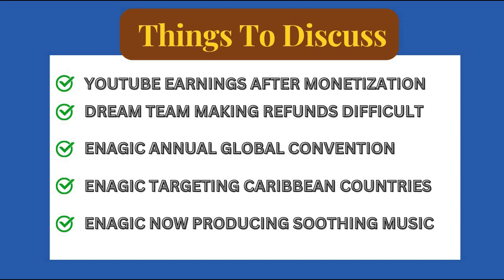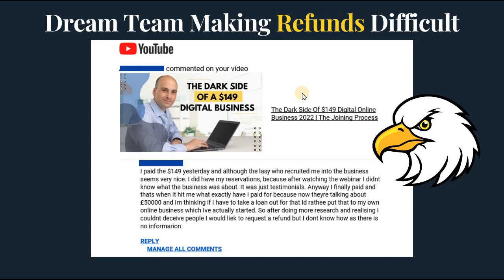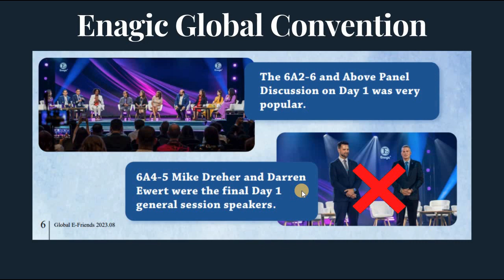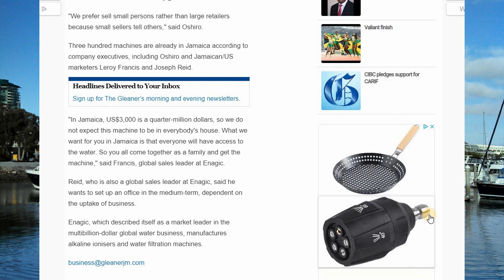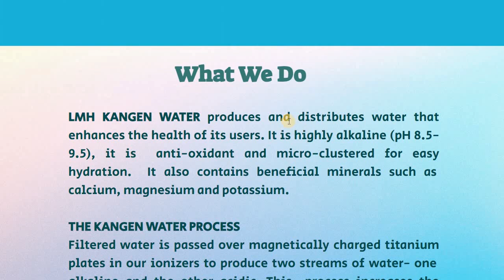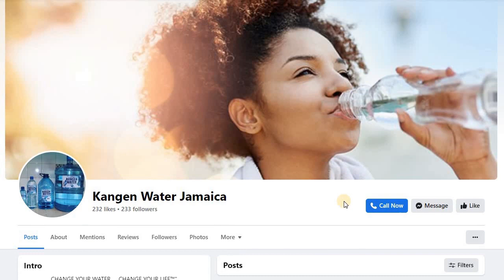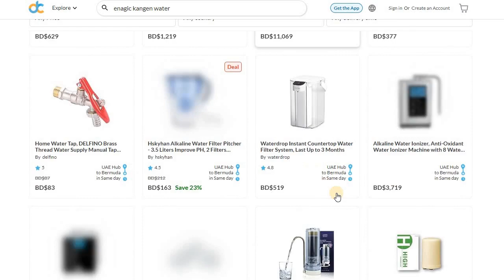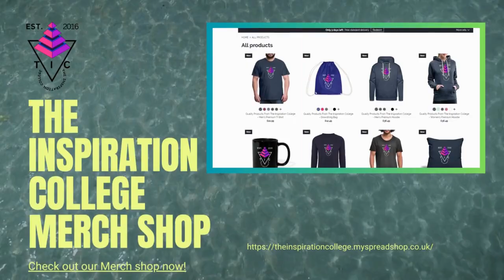How Enagic MLM Targets Caribbean Countries With Their Kangen Water Scheme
How Enagic MLM Targets Caribbean Countries with Their Kangen Water Scheme. In this video, we will look at how Enagic is trying to infiltrate Caribbean countries with its kangen water ionizer business. The question is, will Enagic work in the Caribbean countries? I guess not!

Here are the links that were used in the video, for your own research:

1)This video has no negative impact on the original works (It would actually be positive for them)
2)This video is also for teaching purposes.
3)It is transformative in nature.
4)I only used bits and pieces of videos to get the point across where necessary.